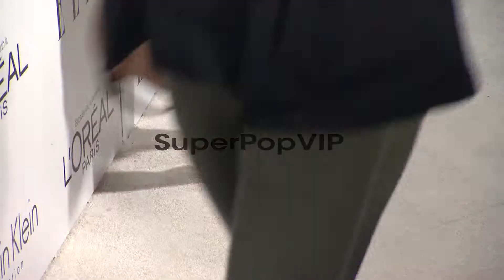Christa B. Allen at 19th Annual ELLE Women In Hollywood C...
Christa B. Allen at 19th Annual ELLE Women In Hollywood Celebration on 10/15/2012 in Beverly Hills, CA.